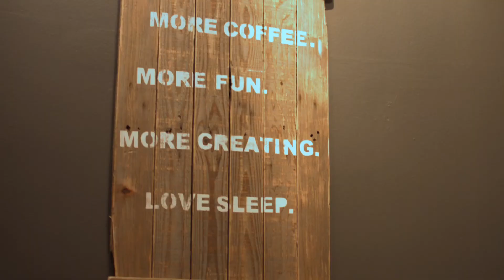Great Coffee Advert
Advertisement done for Great Coffee Newcastle